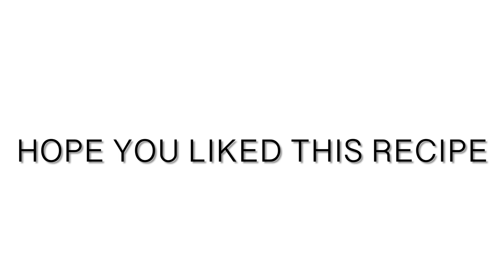BUTTERED CHICKEN BREAST WITH GINGER AND LEMONGRASS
Here's the complete list of ingredients

1/2 kg chicken breast (cut into bite-sized pieces)
1/2 teaspoon salt (or to taste)
1/4 teaspoon black pepper powder
1 tablespoon oil
1/2 butter
1 head of garlic, minced
1 medium-sized onion, minced
1 stalk lemon grass finely chopped (about 1 tablespoon)
1 tablespoon finely chopped fresh ginger
1/4 cup sliced onion leaks (for garnishing)